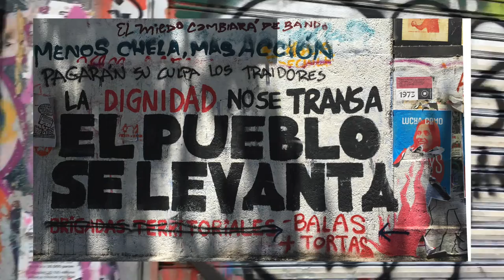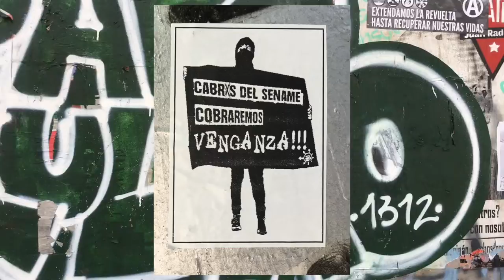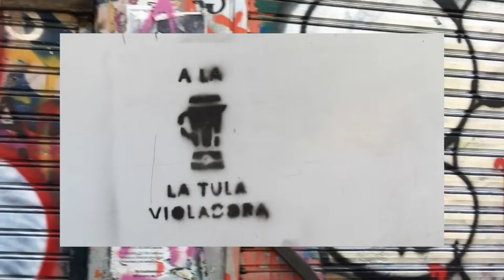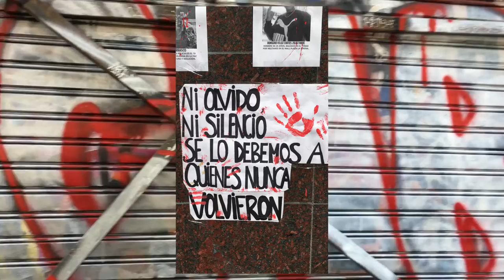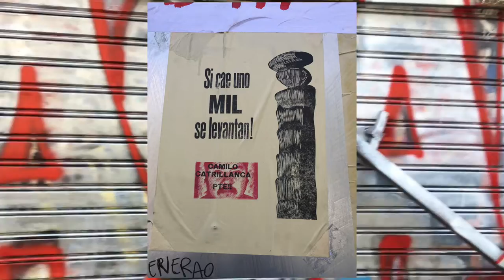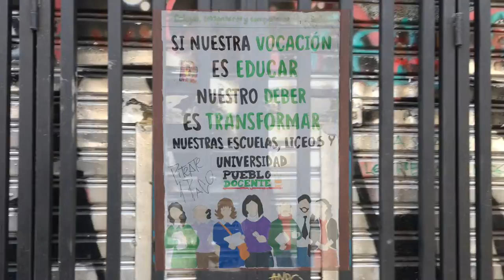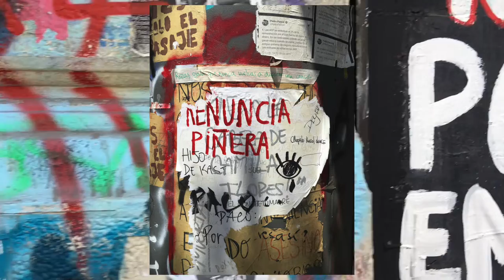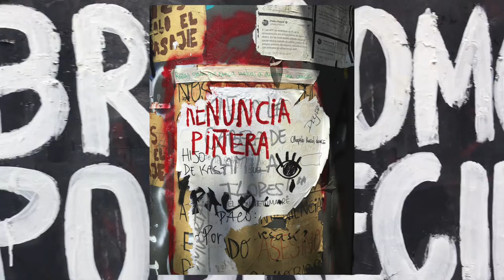DJ CotonPrah - Estallido Social (2022)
Durante 8:06 segundos se muestran distintas fotografías de carteles relacionados con el concepto de “Estallido Social”. En el fondo de pantalla se muestra un recorrido por el frontis de locales comerciales ubicados en el sector del Parque Bustamante.